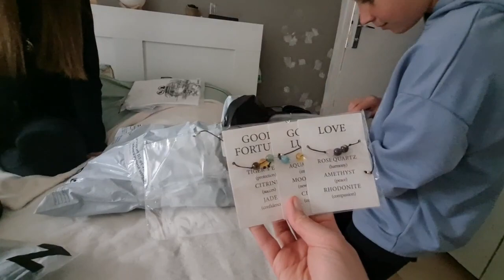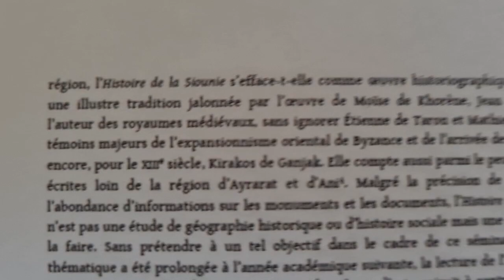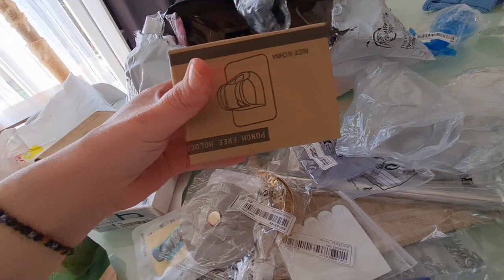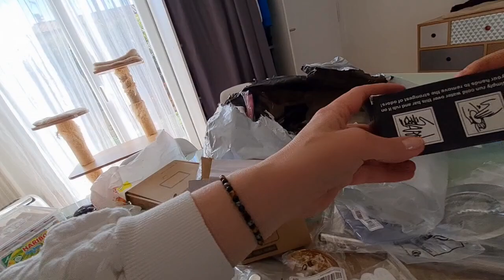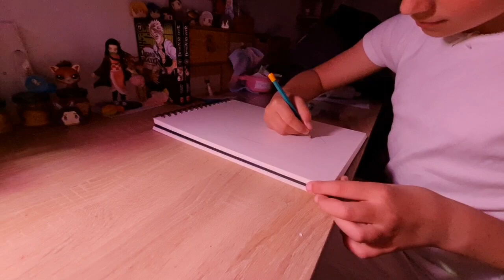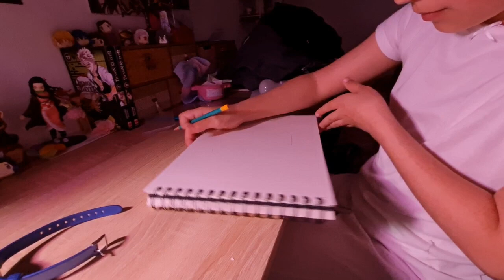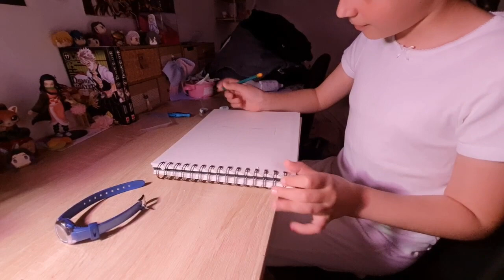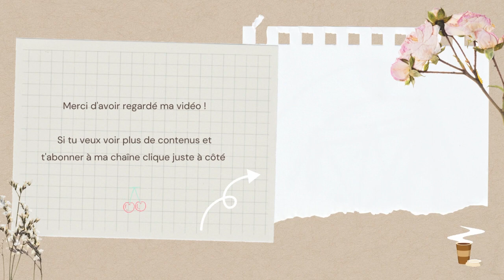WEEKLY VLOG - avril 2023 - N°201 -Début des partiels, unboxing